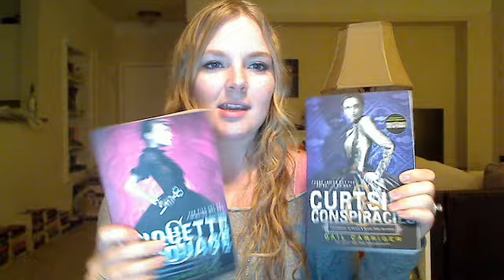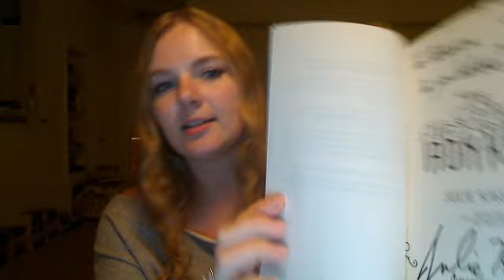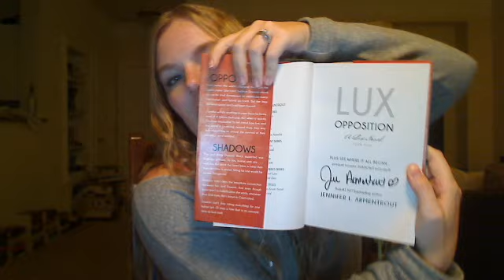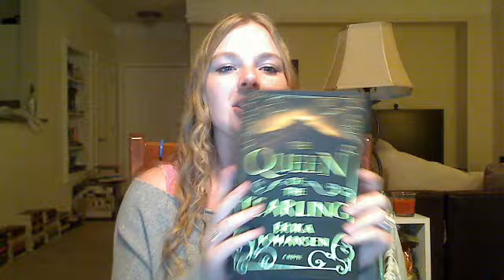Book Haul December 2014